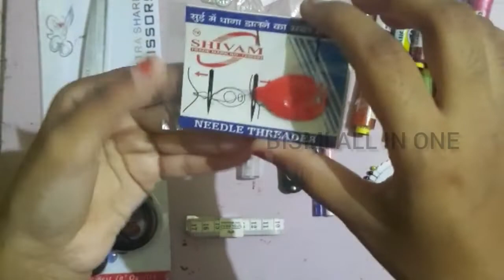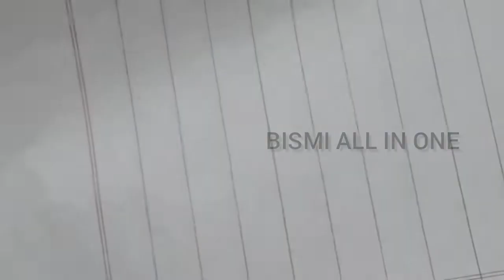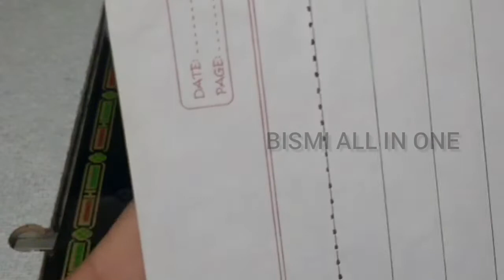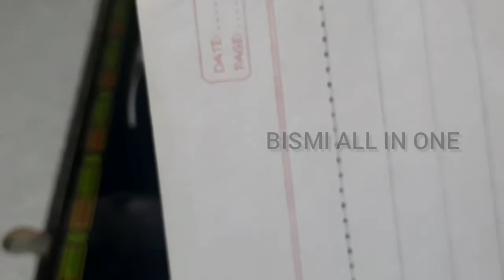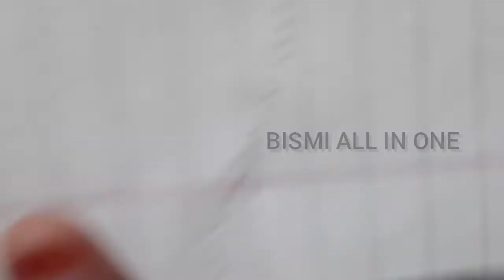TOILORING CLASS BASIC - 1 //BISMI ALL IN ONE // Easy and simple